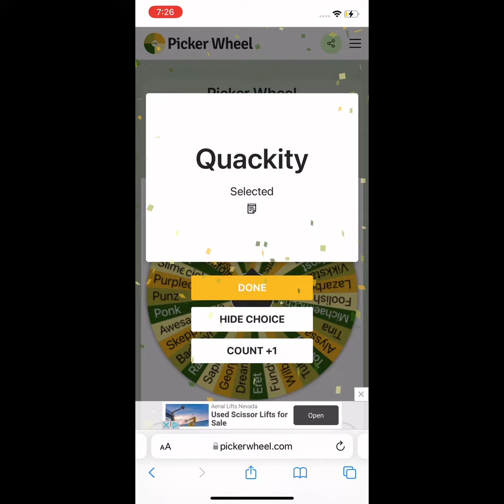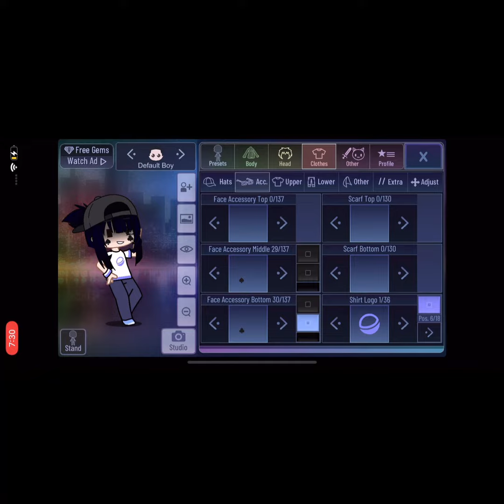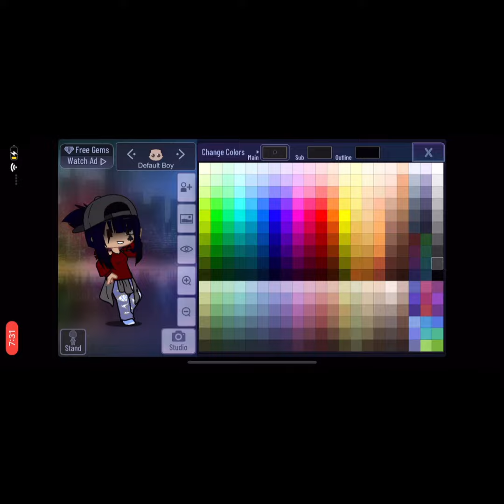Dream SMP Genderbends Pt. 2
Yup
Part 2
Gon be 10 parts
Credit to D r e a m  S M P
:D